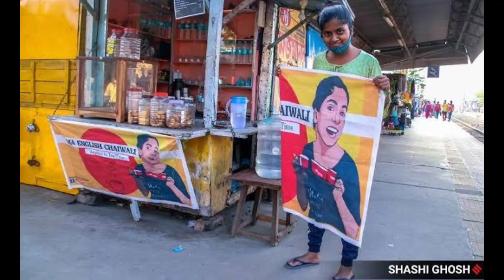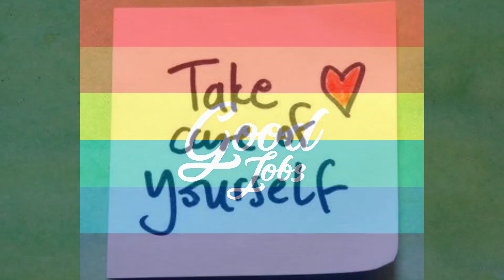"MA English Chaiwali" Inspiring story of Tuktuki Das. Kolkata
नमस्कार मैं ऋषिकेश आप देख रहे हैं Rklogy आज हम इस वीडियो में बात करने वाले हैं m.a. इंग्लिश चाय वाली के बारे में जो कि कोलकाता की रहने वाली है जिन्होंने अंग्रेजी में m.a. की डिग्री हासिल की है लेकिन जॉब नहीं मिलने के कारण घर में बैठने के बजाए रेलवे स्टेशन पर अपनी एक चाय की खोल कर मेहनत कर रही है इस वीडियो से हमें यह सीख मिलती है कि कोई भी काम छोटा या बड़ा नहीं होता बस अपने सच्चे मन लगन और मेहनत से करते रहना चाहिए 1 दिन सक्सेस जरूर मिलेगी।

Ma english chai wali, tea stall , chai lover, buisness, h